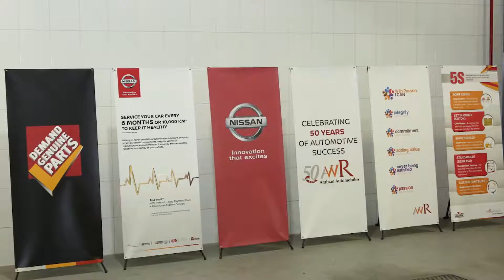Video Dubai Government Workshop signs strategic new MoU with Arabian Automobiles